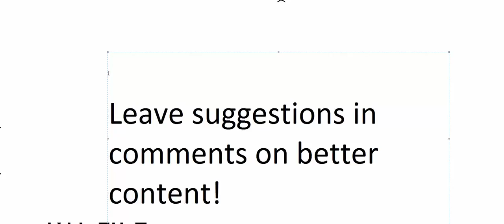A Poorly Made Draw My Life Made in MS Paint